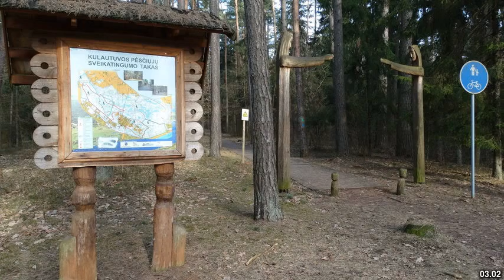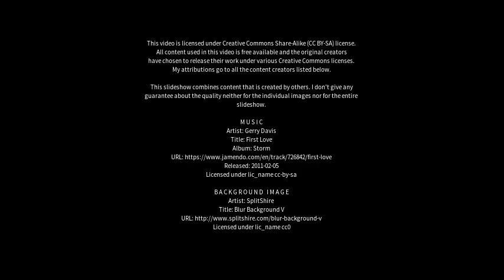Best places to visit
Best places to visit - Kulautuva (Lithuania) Best places to visit - Slideshows from all over the world - City trips, nature pictures, etc.